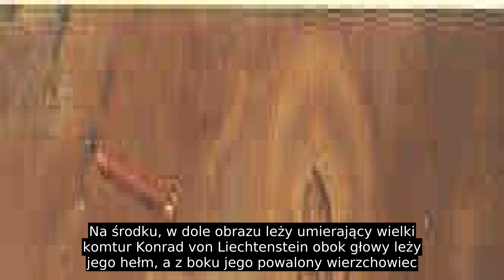Bitwa Pod Grunwaldem (obraz Jana Matejki)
Bitwa pod Grunwaldem – obraz olejny Jana Matejki namalowany w latach 1872–1878, w 1878 wystawiony w pałacu Wielopolskich w Krakowie, od 1902 w zbiorach Towarzystwa Zachęty Sztuk Pięknych, dar społeczeństwa Królestwa Polskiego; od 1945 w zbiorach Muzeum Narodowego w Warszawie (nr inw